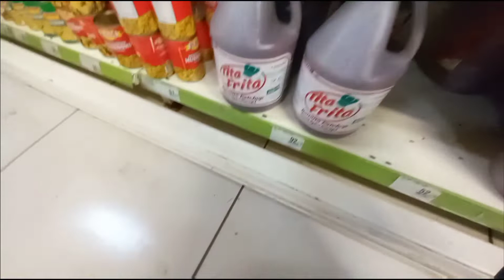Field work | Solo ride Tacloban to Guiuan